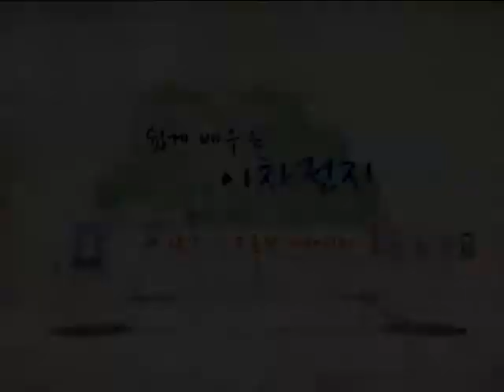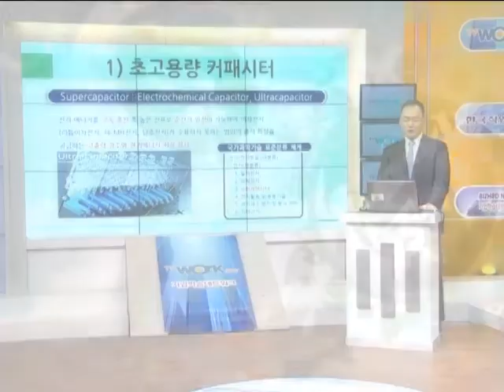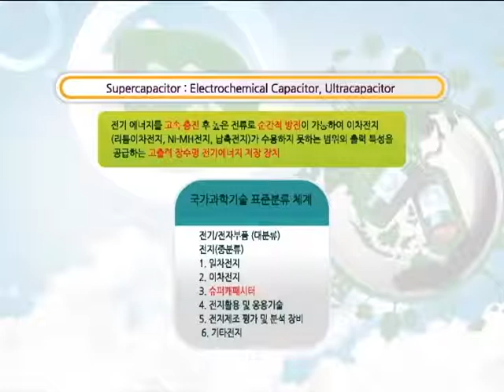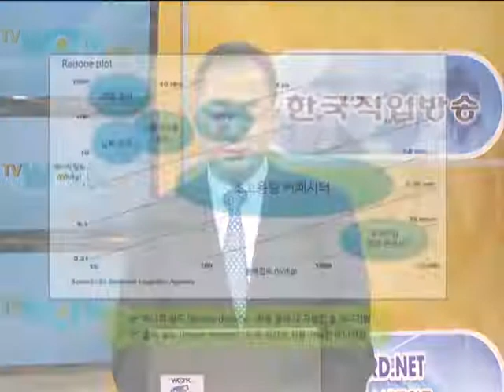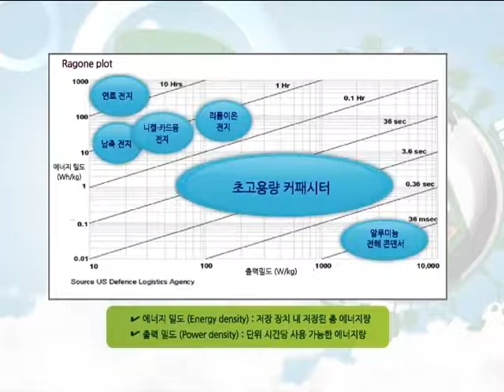쉽게 배우는 이차전지 18강(초고용량 커패시터)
제18강 초고용량 커패시터
강사 : 연세대학교 김광범 교수